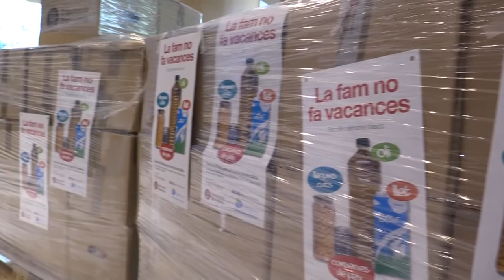La fam no fa vacances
Més de 2,3 tones d’aliments! Moltes gràcies!

Junts hem aconseguit recollir 1.166 quilograms d’aliments. Ara la corporació aportarà la mateixa quantitat en litres d’oli. En total més de 2.3 tones d’aliments pel Banc dels Aliments que va lliurar la presidenta Mercè Conesa acompanyada de l’equip de voluntaris i companys col·laboradors. Gràcies a tothom!

Per cinquè any consecutiu els treballadors i treballadores de la Diputació de Barcelona hem estat solidaris i hem participat a la campanya «La fam no fa vacances», que organitza el Banc dels Aliments.

Gràcies a l’equip de voluntaris, que des dels punts de recollida difonen aquesta causa solidària i fan que la participació sigui una realitat, tot tenint cura dels aliments que es recullen. Gràcies als companys de Logística i de la PDL que ens ajuden en la recollida i el lliurament en condicions adequades dels aliments.

Malauradament, la pobresa encara és una dura realitat pel 19,2% de catalans i catalanes. El Banc dels Aliments, entre altres entitats, distribueix els aliments a través de les entitats homologades. L’any passat va repartir 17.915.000 quilograms que van arribar a 137.156 beneficiaris de tota Catalunya.

Si voleu seguir col·laborant amb el Banc dels Aliments podeu trobar més informació en aquest web